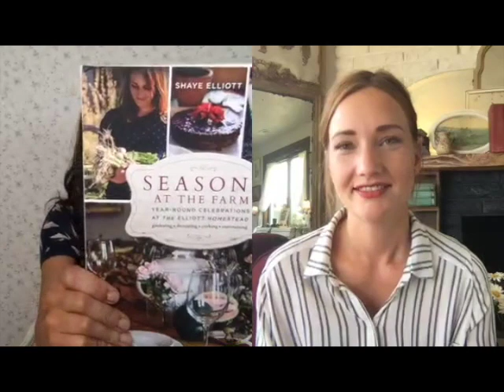Shaye Elliott + Jennifer L. Scott Interview | Elliott Homestead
Shaye Elliott and I chat about homesteading, homeschooling, beauty routine, farmgirlchic and so much more in today's video.

The Elliott Homestead: From Scratch
Welcome to the Farm
Seasons at the Farm

Connoisseur Kids (coming Sept. 2019)

I have 3  affordable eCourses that you will love:
Create Your Own Ten-Item Wardrobe
*NEW* How to be Efficient at Home

About me: Hello, I'm Jennifer L. Scott, wife, mother of four, and New York Times bestselling author of LESSONS FROM MADAME CHIC, AT HOME WITH MADAME CHIC and POLISH YOUR POISE WITH MADAME CHIC (Simon & Schuster) and the upcoming CONNOISSEUR KIDS (Chronicle Books) due in 2019. On this channel you will see ten-item wardrobe, le no makeup look, living well at home, recipes, parenting and many other tips on how to become your own Madame Chic and Daily Connoisseur.

The views of the guests do not necessarily reflect the views of the hosts. Please consult a doctor before using essential oils.